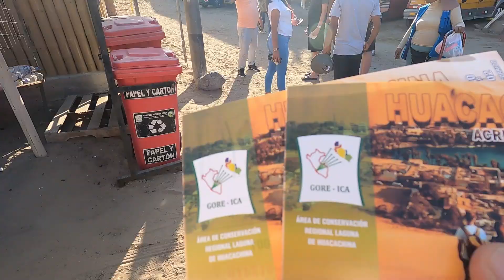🇨🇴 ¡Colombiana valiente enfrenta las Dunas de Ica en su primera vez! 😱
📲 LINKS DE LOS EQUIPOS QUE USO ✅

🎥 CAMARA M50 MARK II
🚁 DRON MAVIC AIR 2
📹 GOPRO HERO12 BLACK
💾 TARJETAS SD 128 GB
🕹 DJI OSMO POCKET 3

HOLA LOS SALUDA RINADY RIEGA, EN ESTE VÍDEO ESTOY SÚPER ACOMPAÑADO DE MI NOVIA COLOMBIANA 🇨🇴 QUIEN POR PRIMERA VEZ TUVO LA EXPERIENCIA DE IR A LAS DUNAS DE ICA, DONDE HICIMOS UN TOUR A 35 SOLES INCLUIDO PASEO EN LOS TUBULARES Y DESLIZAMIENTO EN PATINES POR LA ARENA. MUCHAS GRACIAS!!! 🙌

🔥 AGENCIA “RODRIGO TOURS”
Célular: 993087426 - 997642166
Dirección : Balneario de Huacachina s/n - ICA
Rinaldy Riega | VIAJES:
MEJORES VIDEOS:
 📺😱 VÍDEO REACCIONES A LA COMIDA PERUANA 🇵🇪😱